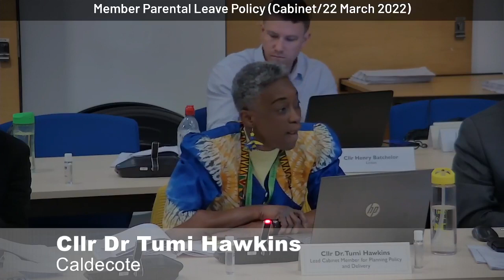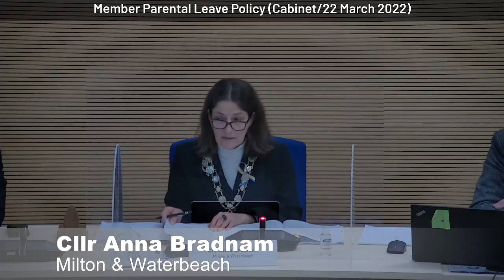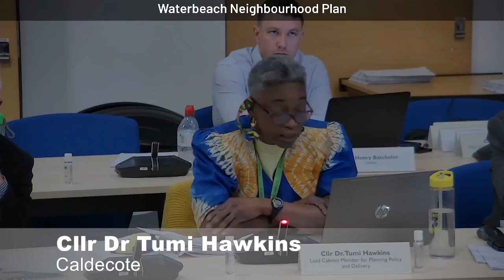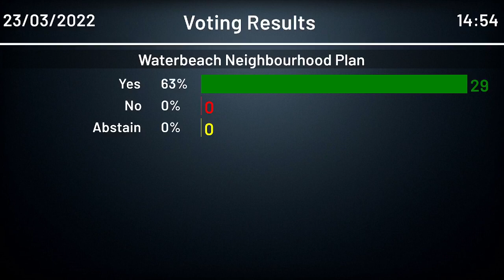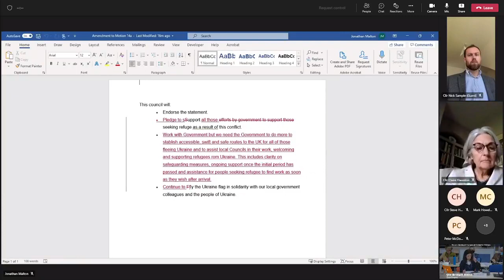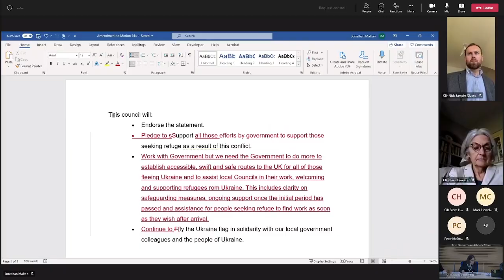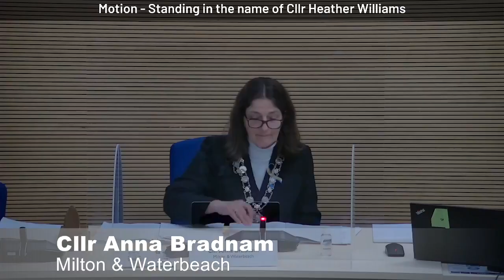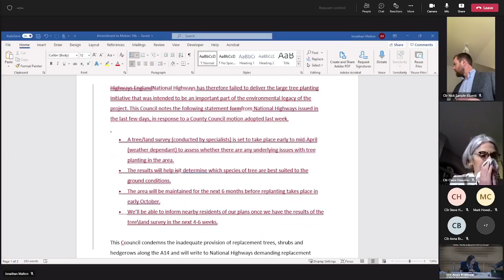Full Council meeting - 23 March 2022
Meeting of the South Cambridgeshire Full Council - 23 March 2022